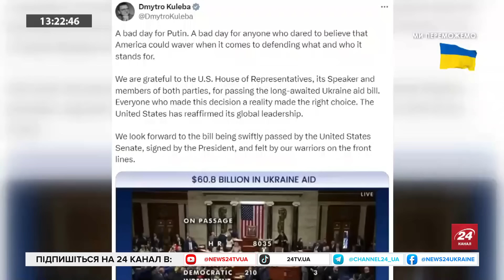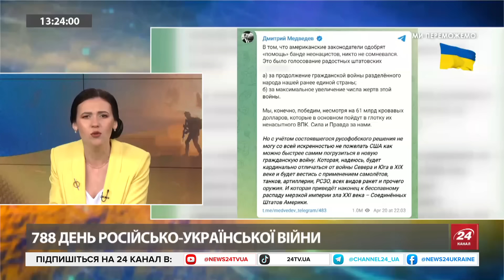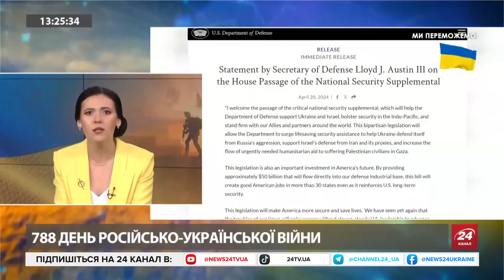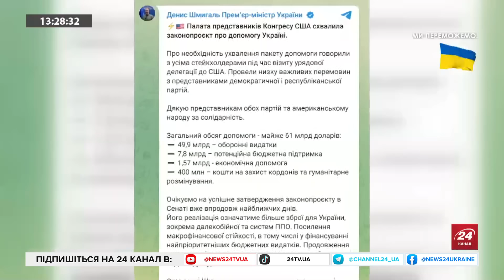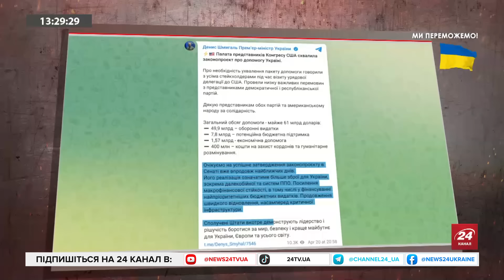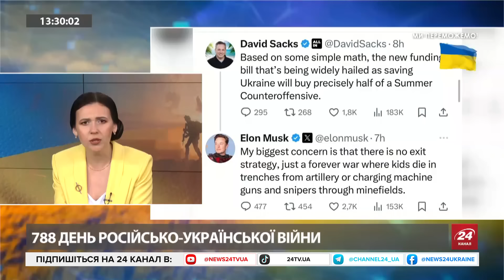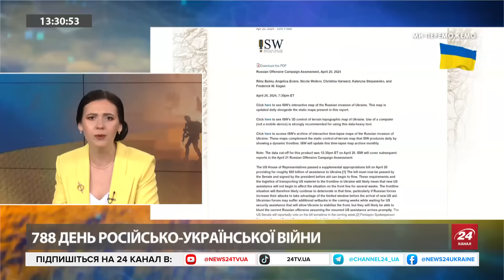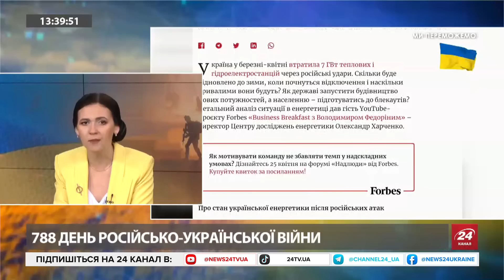ВАЖЛИВО! Ворог ГОТУЄ масовані УДАРИ / США ЗРИВАЮТЬ плани НАСТУПУ РФ / ATACMS - Буде КРОК Байдена?!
Військовий оглядач Денис Попович обговорив наміри ворога використовувати вікно можливостей на повну, поки не приїхала допомога від США, зруйновані плани Кремля на легкий наступ та ймовірність передачі ATACMS.